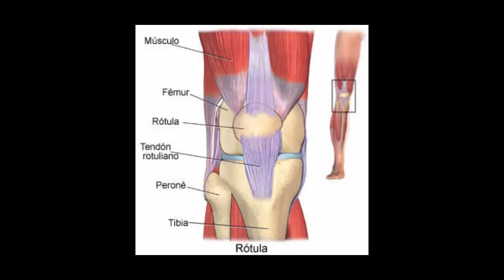Luxación de Rodilla - Indicaciones de Rehabilitación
La luxación de la rodilla se produce por un traumatismo o impacto fuerte sobre la rodilla o por un movimiento de giro brusco de la articulación. Algunas personas tienen una disposición de los huesos de la articulación que predispone a este tipo de lesión. Por ejemplo: - Poca fuerza en el músculo cuádriceps del muslo.